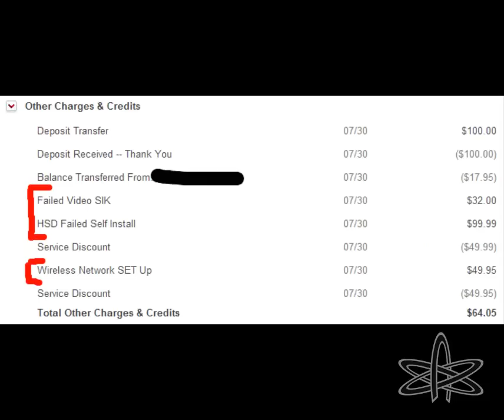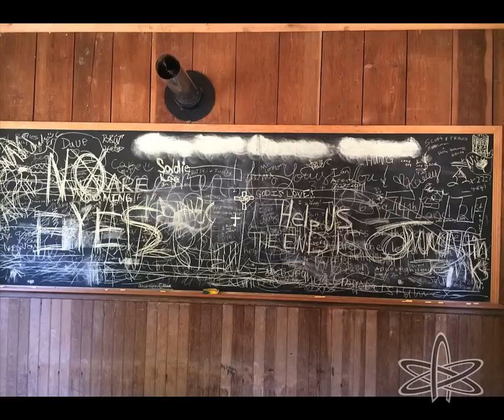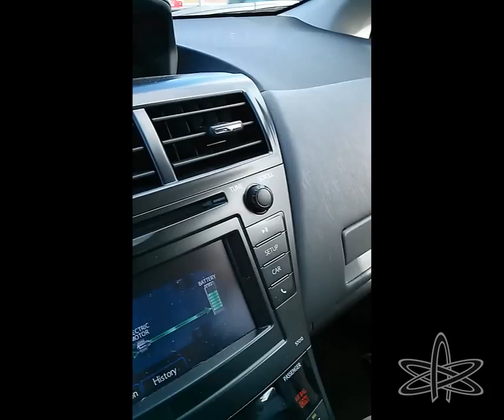Is this how Comcast "negotiates"? Comcast agent, technician, and supervisor lie about $180 charge!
NOTHING IN THIS VIDEO IS MEANT TO BE TAKEN AS LEGAL ADVICE. CHECK YOUR LOCAL STATE AND FEDERAL LAWS PRIOR TO RECORDING/DISTRIBUTING ANY RECORDED CALLS.

California Penal Code § 632:
"The term "confidential communication" includes any communication carried on in circumstances as may reasonably indicate that any party to the communication desires it to be confined to the parties thereto, but excludes a communication made in a public gathering or in any legislative, judicial, executive or administrative proceeding open to the public, or in any other circumstance in which the parties to the communication may reasonably expect that the communication may be overheard or recorded."

The agent has a reasonable expectation that the call may be overheard or recorded.
Thus, no law is being broken.
You can continue to be wrong as long and as loudly as you like, but you're still wrong.
The law does not provision selective consent.